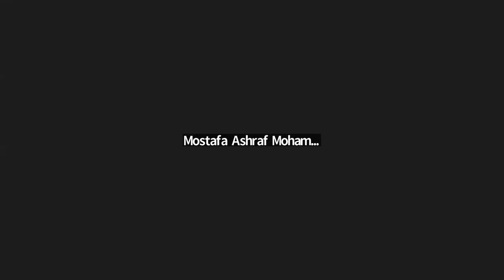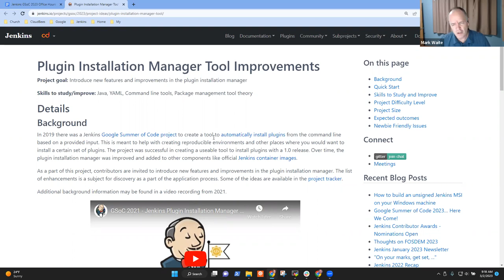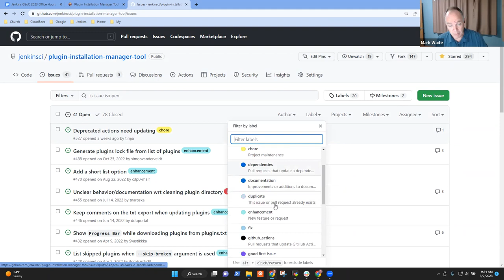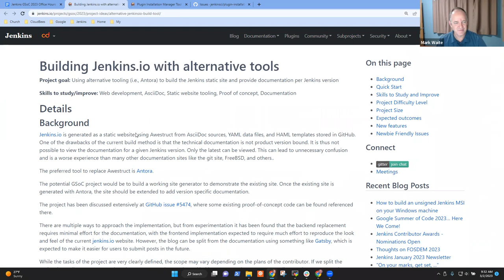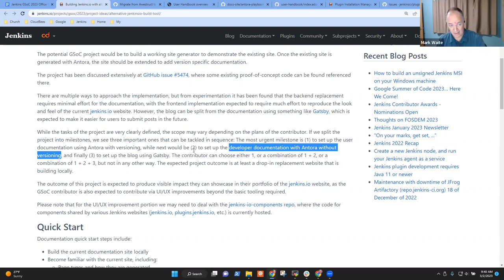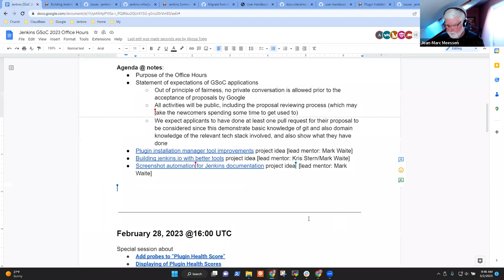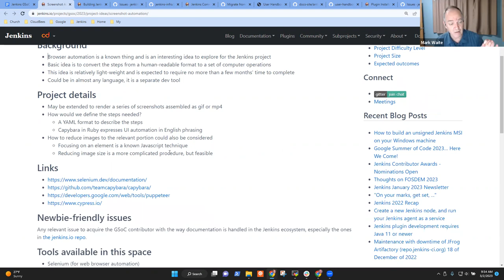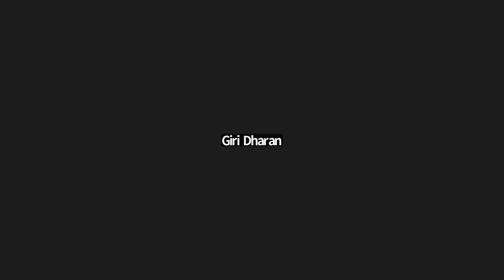GSoC 2023 Office Hours - March 2, 2023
Jenkins in GSoC project idea presentation:
* Plugin installation manager tool improvements
* Building jenkins.io with better tools
* Screenshot automation for Jenkins documentation